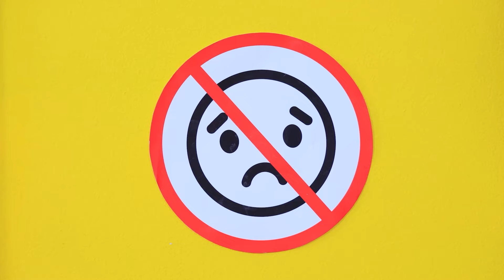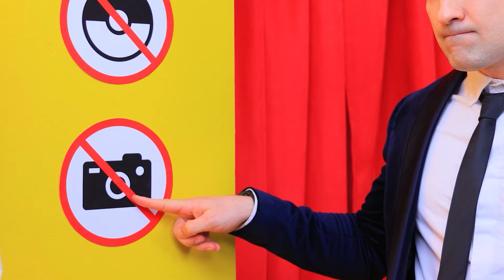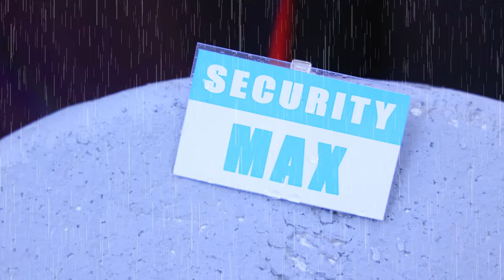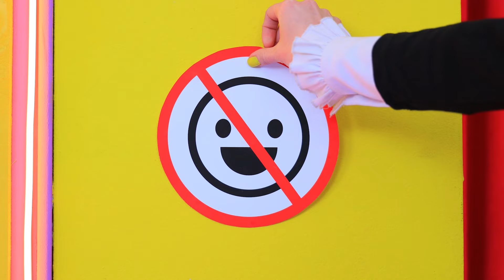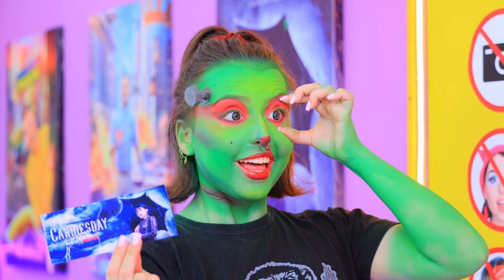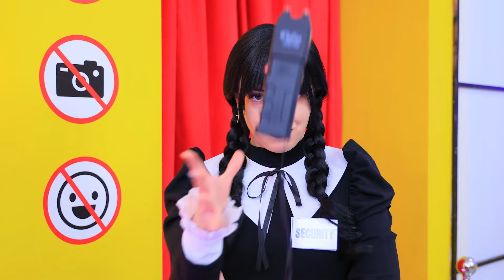How to Sneak Pokemon into Movies? POKÉMON in Real Life!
Get ready to embark on a hilarious adventure with '13 Funny Ways to Sneak a Pokémon into Movies!' Watch as Pokémon come to life in real-world scenarios, bringing laughter and mischief to the big screen. Join us for a creative journey filled with clever ideas and amusing moments in this entertaining video!